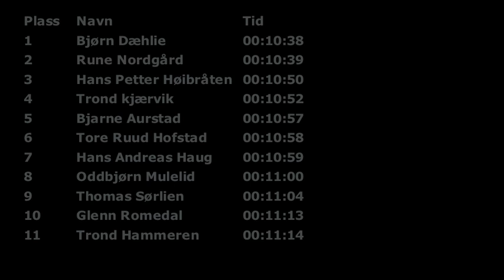VM i spark utfor - Hurdal Alsgaard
Team United Bakeries var selvsagt representert på VM i spark. Jeg tror vi sendte feil mann...